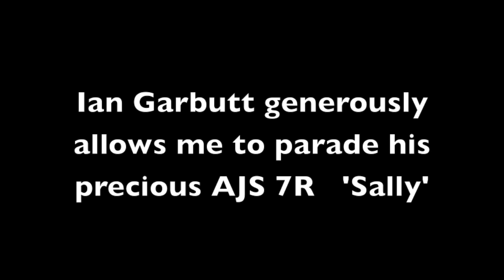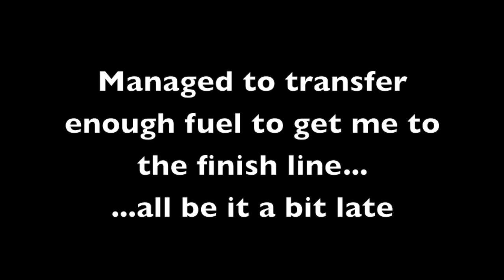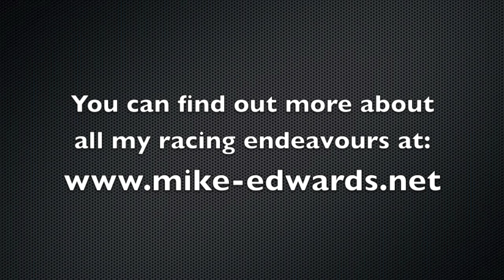Classic Racer Parade lap Isle of Man Mike 'Spike' Edwards debut AJS 7R Manx GP TT course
I've always wondered what a lap of the TT course on closed roads would be like - lots of people made it possible this year at the Isle of Man Festival of Motorcycling by me doing a parade lap. Thanks to the organisers, Paul, Bruce and Sophie for putting on a great event, Colin 'The Jackal' Morris for offering me one of his parade places and to Ian Garbutt for letting me parade his treasured AJS 7R - 'Sally'. Despite what I say at the end, I might actually fancy doing another one...